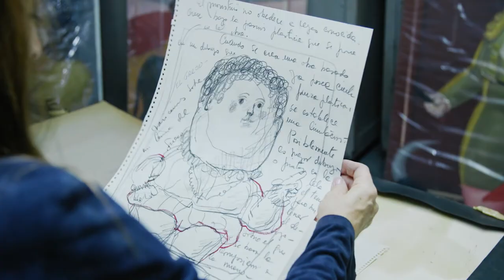「芸術は楽しくなきゃ」独自の画風を確立した芸術家の素顔に迫る『フェルナンド・ボテロ 豊満な人生』予告編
世界で最も有名な存命の芸術家、フェルナンド・ボテロ。人間も静物もなぜだかみんなふっくら、ぷっくりと膨らみ、素朴でユーモアあふれる作風が愛される巨匠。90歳のマエストロは現在も毎朝アトリエに通い、多幸感あふれる独創的な作品を生み出し続けている。本作では、幼い頃に父を失った貧しい少年が、闘牛士学校に通いながらスケッチ画を描いていた原点から、対象物をぽってりと誇張する“ボテリズム”に目覚め、『モナ・リザ、12 歳』のMoMA展示で一躍注目を浴びアート界の頂点へとたどり着いた軌跡を追いかける。一方でコロンビア出身という出自で差別され、ポップアートや抽象表現主義全盛期に具象画を描く頑なさを批判されたことも。愛息の死、自身の利き手の一部を失う悲劇など、精神的にも肉体的にも作家生命が危ぶまれた衝撃の過去が明かされる。

予告編では、“ボテリズム”と呼ばれる独自のふくよかな画風の絵を描き続けてきた、世界で最も有名な存命の芸術家フェルナンド・ボテロの、独創性を貫く信念と波乱万丈の人生が、ボテロ本人や家族によって語られ、ふくよかさに込められた意味が紐解かれていく。世界中から愛される90歳の巨匠の素顔と、“ボテリズム”の秘密に迫る傑作ドキュメンタリーに期待が高まる映像となっている。

『フェルナンド・ボテロ 豊満な人生』
2022年4月29日（金）より、Bunkamuraル・シネマほか全国順次公開
監督：ドン・ミラー

【作品概要】　人間も静物もなぜだかみんなふっくら、ぷっくりと膨らみ、素朴でユーモアあふれる作風が愛される、世界で最も有名な存命の芸術家、フェルナンド・ボテロ。本作では、幼少期にスケッチ画を描いていた原点から、対象物をぽってりと誇張する“ボテリズム”に目覚め、『モナ・リザ、12 歳』のMoMA展示で一躍注目を浴びアート界の頂点へとたどり着いた軌跡を追いかける。一方でコロンビア出身という出自で差別され、ポップアートや抽象表現主義全盛期に具象画を描く頑なさを批判されたことや、愛息の死、自身の利き手の一部を失う悲劇など、精神的にも肉体的にも作家生命が危ぶまれた衝撃の過去が明かされる。

映画情報サイト「ムビッチ」